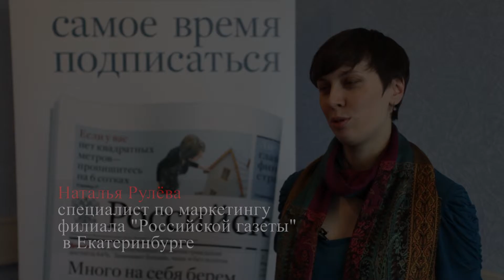Наталья Рулёва, специалист по маркетингу филиала "Российской газеты" в Екатеринбурге